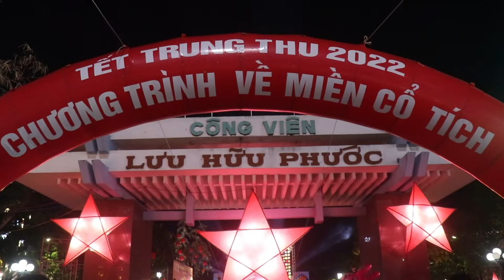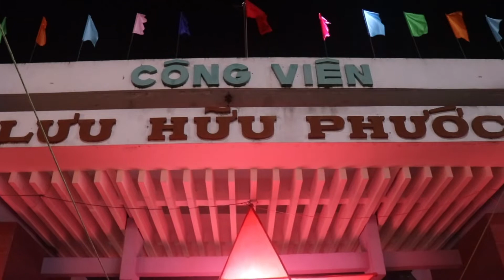Trung thu 2022 ở Cần Thơ - tiết mục mở màn